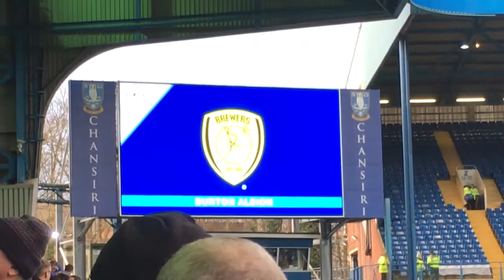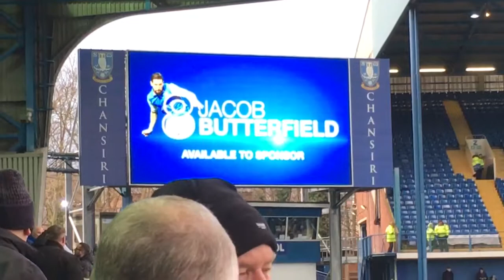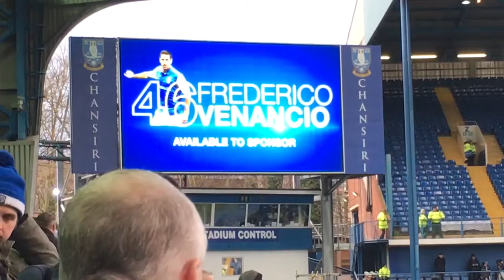New Years Day Sheffield Wednesday V Burton Team Line Up